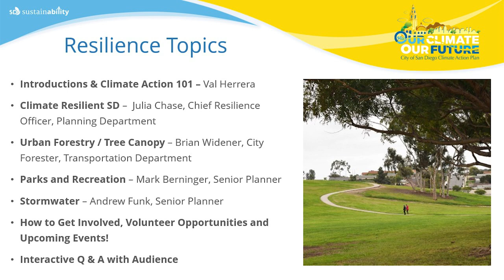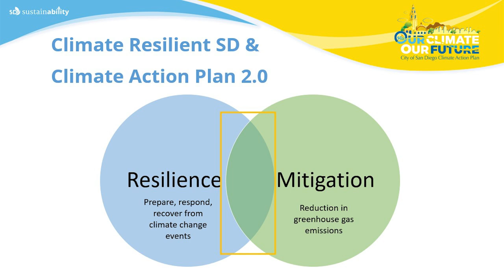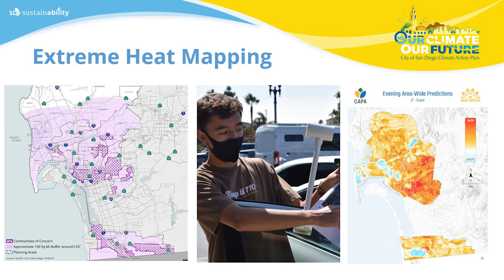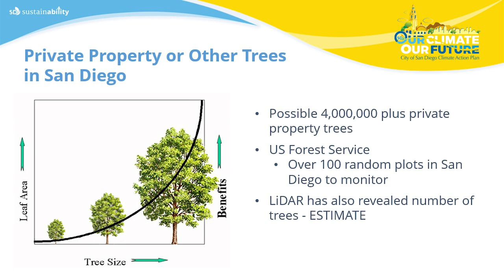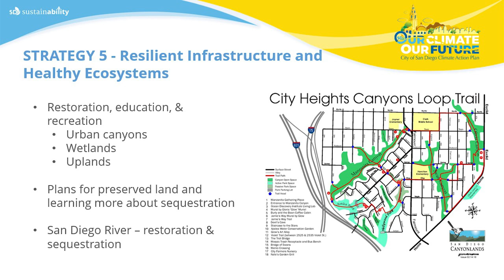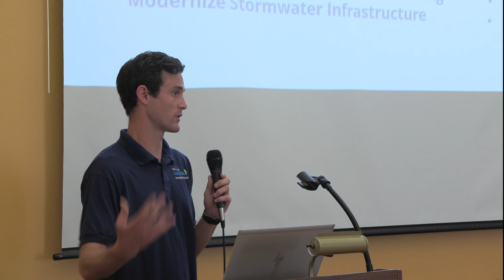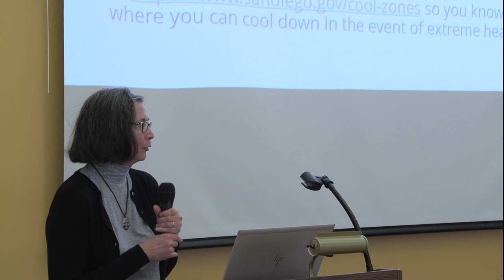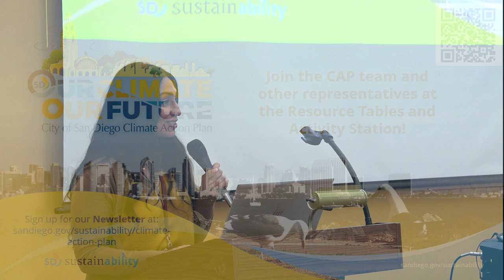Going Green in San Diego! Building Resilient Communities | Sustainability Talks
The City of San Diego is doing to prepare, respond and to mitigate potential climate change hazards. This presentation was held at Otay Mesa-Nestor Library and featured speakers from Climate Resilient SD and Urban Tree Canopy.

Sustainability Talks is a series of workshops all about San Diego’s landmark 2022 Climate Action Plan and was presented by San Diego Public Library and the City of San Diego’s Sustainability and Mobility department as part of the programming initiative Our Climate, Our Future: Our Sustainable San Diego.

This project is supported in whole or in part by the U.S. Institute of Museum and Library Services under the provisions of the Library Services and Technology Act, administered in California by the State Librarian.